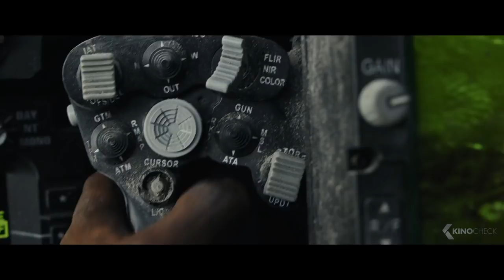RAMPAGE Trailer 2 (2018)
Primatologist Davis Okoye shares an unshakable bond with George, the extraordinarily intelligent, silverback gorilla who has been in his care since birth.  But a rogue genetic experiment gone awry mutates this gentle ape into a raging creature of enormous size.  To make matters worse, it’s soon discovered there are other similarly altered animals.  As these newly created alpha predators tear across North America, destroying everything in their path, Okoye teams with a discredited genetic engineer to secure an antidote, fighting his way through an ever-changing battlefield, not only to halt a global catastrophe but to save the fearsome creature that was once his friend.

Rampage is the new action movie by Brad Peyton, starring Dwayne Johnson, Naomie Harris and Joe Manganiello. The script was written by Ryan Engle.